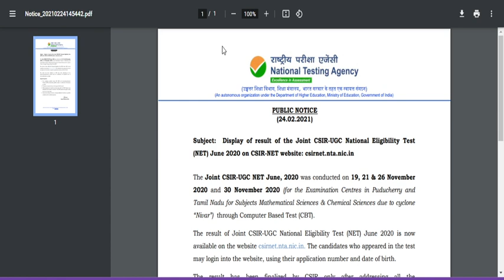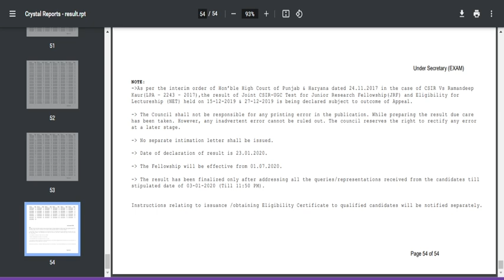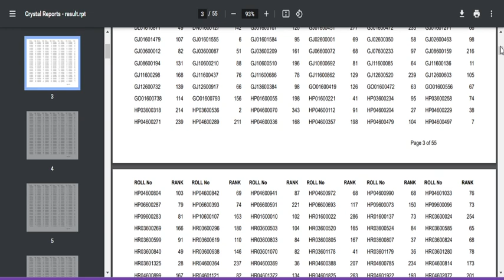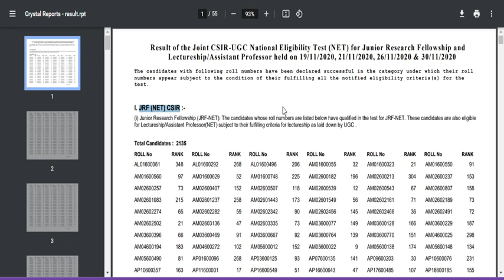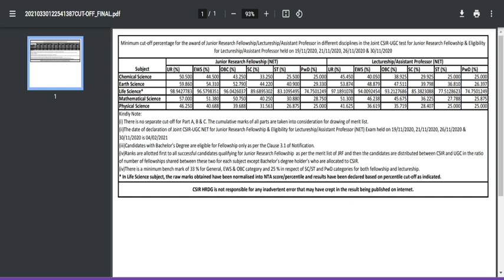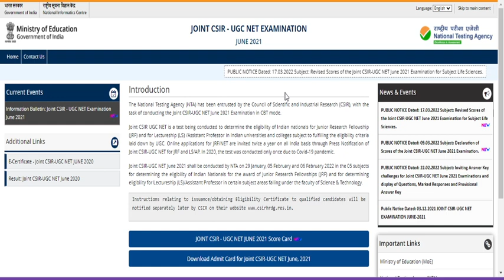JOINT CSIR UGC JUNE 2021 RESULT (PDF) AND CUT OFF!!NO USE OF NTA SCORE😫😐🙄😌||WHER TO FIND YOUR MARKS!